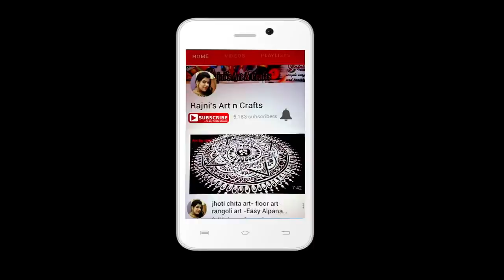How to Make Macrame Dolls | macrame key chain | macrame craft ideas